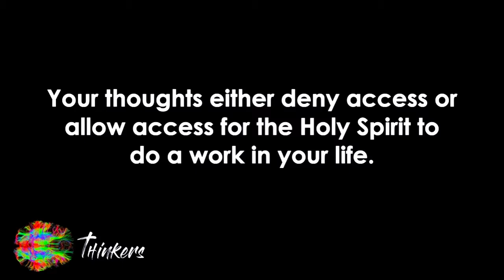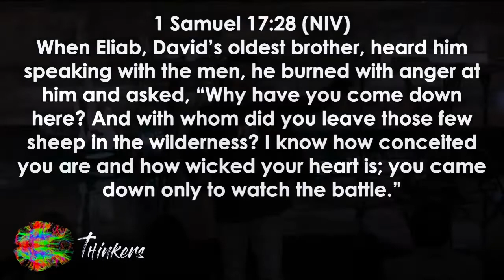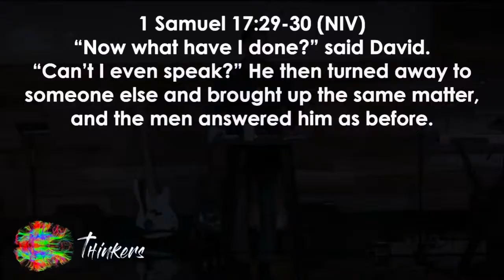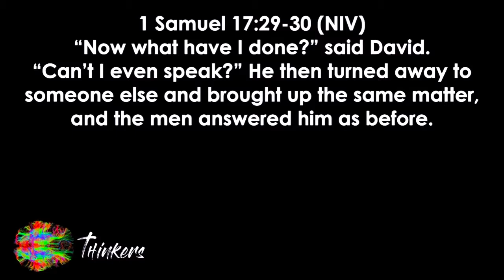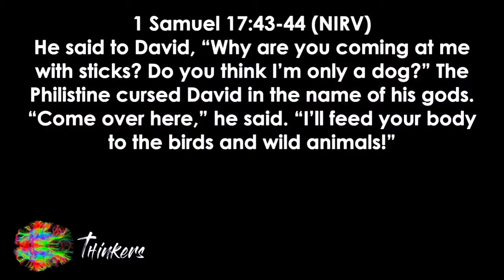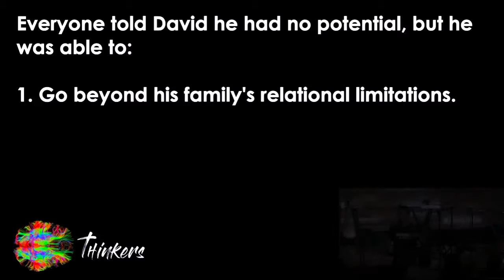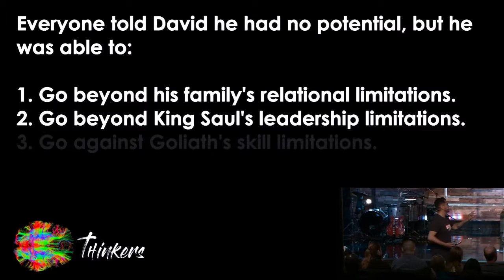Thinkers Part 3 05.28.17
Trusting God
Pastor Mauricio Ruiz
Elevate Church
Encouragement
Elevate Church Newhall
Hope
Wisdom
Restoration
God
Jesus
Church
Church Service
Mothers
Woman of God
Spirituality
How to Stay Positive
Kingdom
Christian
church sermon
Joyce Meyers
 Pastor Steven Furtick
Virtuous woman
Holy Spirit
Spiritual Journey
how to be happy
suicidal
overcoming obstacles
overcoming suicidal thoughts
teen suicide
teen christians
spiritual journey
spiritual walk
the rapture
understanding the bible
Bible
Wisdom
Christian
Hope
Purpose
How to find your purpose
Invasion
Invading The promises of God
Exodus
Unity,
Victory
Support your neighbor
Revival
Bethel Music
Elevation Worship
Strength
overcoming obstacles